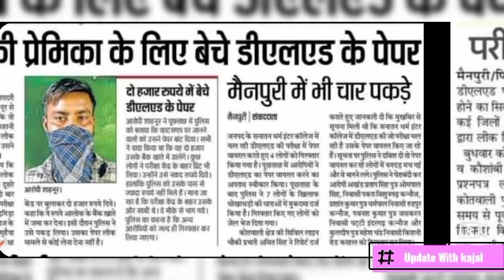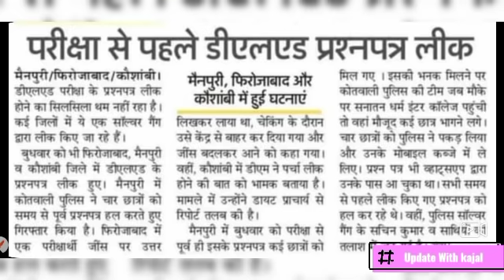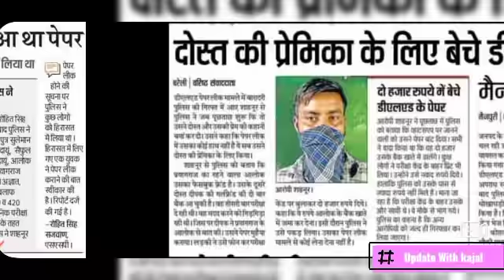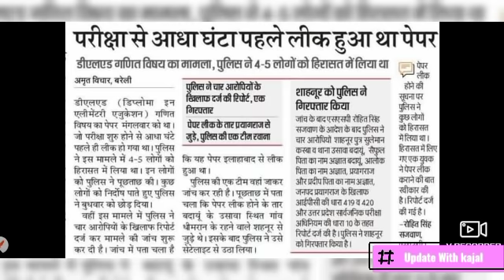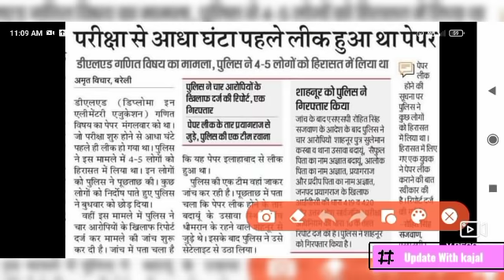आवश्यक सूचना डीएलएड 2019 परीक्षा पेपर लीक को लेकर PNP कारवाही तेज़ |deled 4th Semester exam/back exam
promoteआवश्यक सूचना डीएलएड 2019 बैच परीक्षा ADMIT कार्ड जारी |DELED को वरियता माँग| नई शिक्षक भर्ती 51 हज़ारDeled scholarship latest News!डीएलएड 2019 बैच math paper रद्द 2nd Semester | CTET eligibility Deledआवश्यक सूचना डीएलएड 2019 बैच CTET और UPTET का पेपर दे पाएंगे?/बैक प्रशिक्षु क्या CTET और TET  फॉर्मबेहद जरुरी  डीएलएड 2019 बैच 4th Sem Exam Date /Deled Back Paper Date sheet, UPTET EXAM DATE 2021आवश्यक सूचना डीएलएड प्रशिक्षुओं के लिए।2019 scrutiny Result Link/deled 3rd sem promote latest news

हिंदी